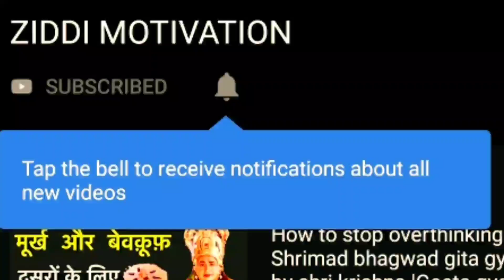मुर्ख बनो तभी सफल बनोगे | Chanakya niti | chanakya neeti full in hindi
Bhagwat Gita 3 reason of your destruction by lord krishna